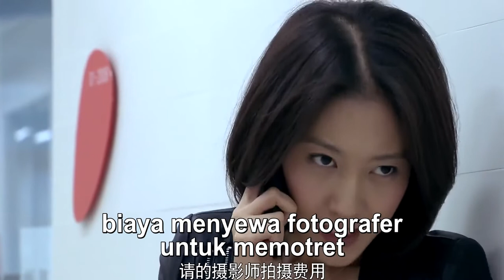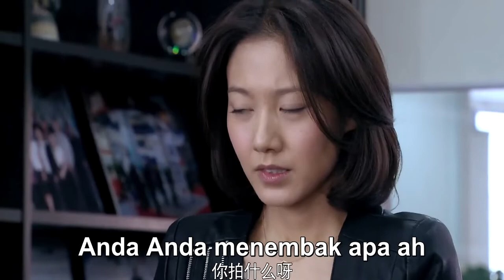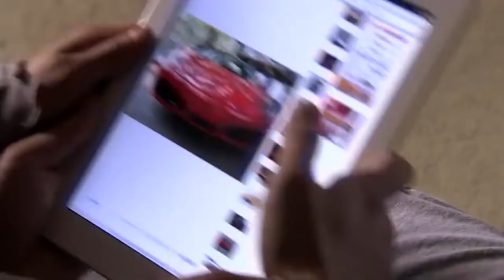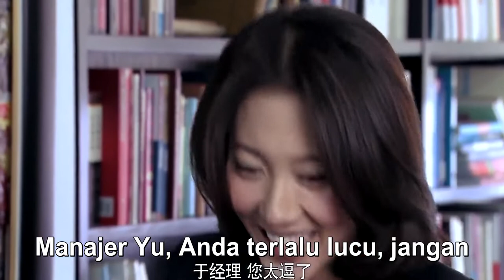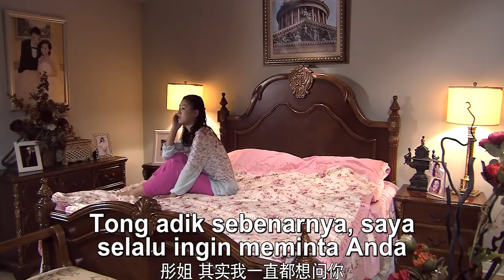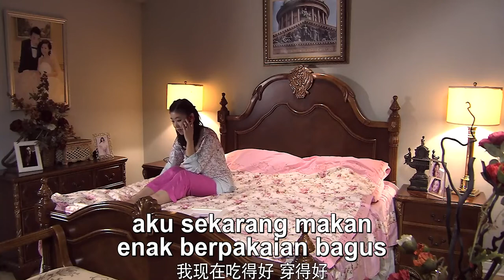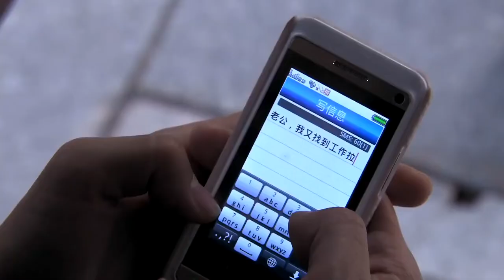[Full] Drama Populer Tiongkok 2022| Aturan Sebelum Cerai Episode 12| Drama Romantis Modern Tiongkok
Sutradara: Liu Jiacheng
Pemeran: Jia Nailiang, Bai Baihe, Gao Lu
"Aturan Sebelum Cerai" disutradarai oleh Liu Jiacheng dan dibintangi oleh Jia Nailiang, Bai Baihe, Gao Lu. Mengisahkan tiga pasangan generasi 80-an yang memutuskan untuk menikah di masa awal pacaran. Namun, tidak lama setelah menikah, realitas yang kejam membuat mereka menyesali tindakan gegabah mereka.